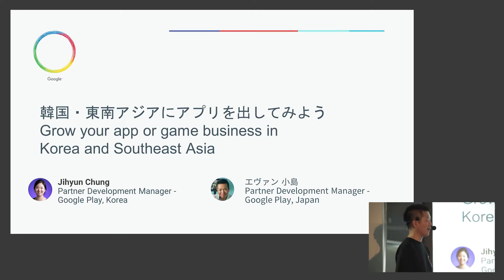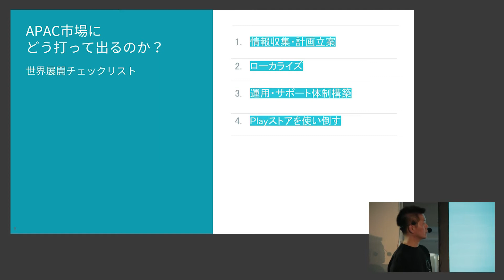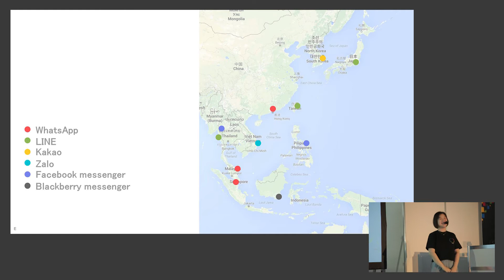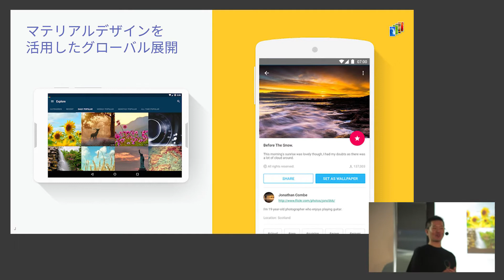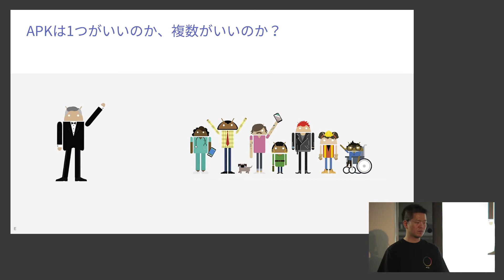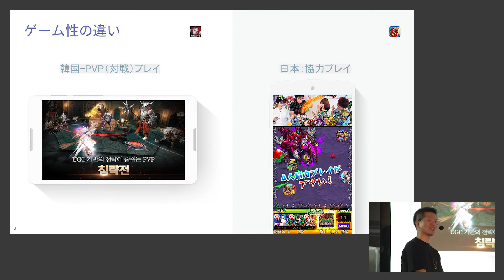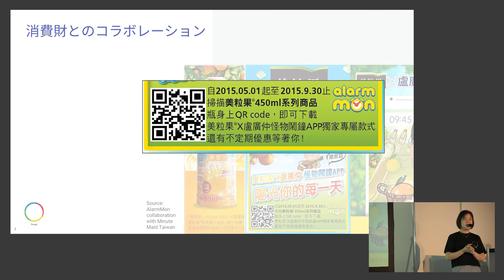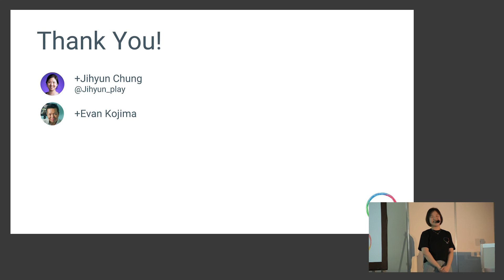G 7【Grow】韓国と東南アジアにアプリを出してみよう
日本、韓国、東南アジアを含むAPACの国々でのアプリの売上は全世界の 50% 以上になります。この市場に踏み込み、ビジネスの大きな成長の機会とするためのヒントを共有します。世界展開チェックリストとして、1、情報収集・計画立案、2、ローカライズ、3、運用・サポート体制構築、４、Play ストアを使い倒す、の４パートに分けてお話しします。進出にあたって用意すべき APK 数など具体的な事項にも触れます。